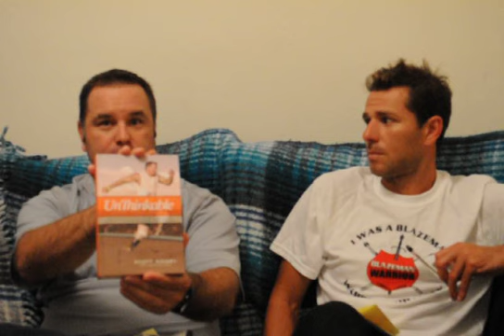2009 70.3 World Championship Preview by TritipTV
TritipTV's Host Kevin Koresky and Co-Host Juliano Turuel talk about the 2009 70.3 World Championships. Kevin K talks about Scott Rigby's Book: UnThinkable